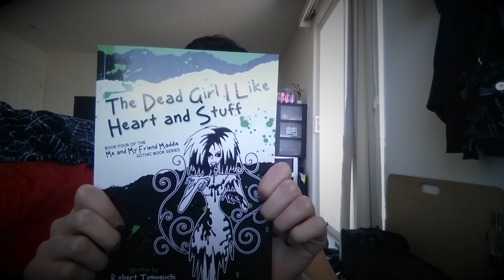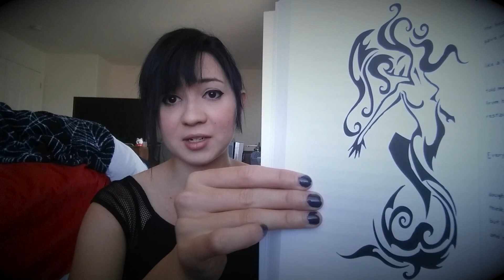Book Review: The Dead Girl I like Heart and Stuff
Links!